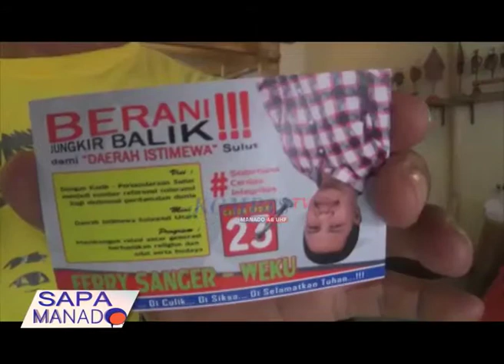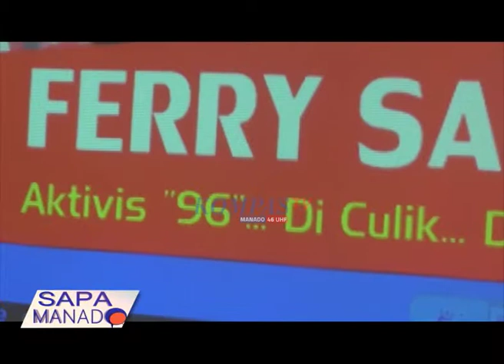CALON DPD KAMPANYE TANPA APK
PENGGUNAAN ALAT PERAGA KAMPANYE DINILAI SEBAGAI SALAH SATU CARA EFEKTIF BAGI PARA KONTESTAN PEMILU UNTUK MEMPERKENALKAN DIRI KEPADA MASYARAKAT  NAMUN HAL ITU TIDAK BERLAKU BAGI FERRY SANGER WEKU  CALON DPD RI DARI PROVINSI SULAWESI UTARA IA MENJADI SATU-SATUNYA CALON DPD YANG BERTARUNG DALAM PEMILU TANPA MENGGUNAKAN ALAT PERAGA KAMPANYE